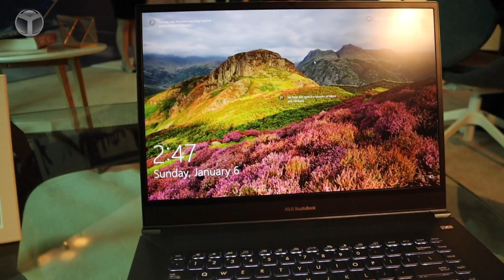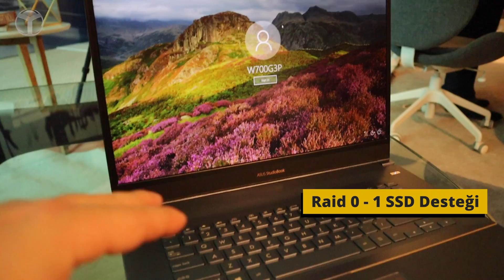Şimdi MacBook Pro düşünsün! Asus StudioBook S (W700)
Asus StudioBook S (W700) ön inceleme videosu ile karşınızdayız. Bu ön inceleme videomuz ile beraber Asus'un yeni iş istasyonuna yakından bakma şansı elde ediyoruz. MacBook Pro katili Asus StudioBook S inanılmaz donanımı ile hemen ön plana çıkıyor.

Asus StudioBook S (W700) ön inceleme

İsterseniz sözü uzatmayalım ve sizleri bu güzel bilgisayarın ön inceleme videosu ile baş başa bırakalım. StudioBook S'in donanım özelliklerinin yazılı haline ise yazının devamından ulaşabilirsiniz. İyi seyirler!

Windows 10 Pro laptop konsepti Asus'un yeni iş istasyonuyla beraber bambaşka bir boyut kazanıyor. Intel Xeon CPU ve NVIDIA Quadro P3200 GPU'dan güç alan W700, 17 inçlik boyutuyla kompakt bir tasarım anlayışını bir araya getiriyor.

15 inçlik standart laptop kasasına 17 inç ekran sığdırmayı başaran Asus StudioBook S, 1920 x 1200 çözünürlük değeri ve yüzde 84 ekran kasa oranı ile dikkat çekiyor. Yansımalara karşı korumalı Anti-Glare teknolojisi sunan bu ekran, IPS panel olmasının avantajıyla 178 derecelik görüş alanı sağlıyor. yüzde 97'lik DCI-P3 renk gamutu sayesinde de profesyonel içerik üreticilerine net görüntüler sunabiliyor.

Asus bu ürünü tanıtırken, profesyonel iş alanlarına yoğunlaştığını açıkça belirtti. Tasarımcılar, mimarlar, içerik üreticileri ve programcılar yüksek performansa ihtiyaç duyarlar. Ama bu performansı aynı zamanda yanlarında taşımak isterler. Asus StudioBook S sahip olduğu donanım özellikleri ve portatif yapısıyla bu yöndeki ihtiyaca cevap verebilmek istiyor.

İşlemci olarak iki farklı seçenek kullanıcılara sunuluyor. Intel Xeon E-2176M ve Intel Core i7-8750H model işlemciler arasından seçim yapılabiliyor. Intel Xeon E-2176M ile 2.7 GHz'lik bir saat hızı bizleri karşılarken, Intel Core i7-8750H ise 2.2 GHz saat hızı sağlıyor.

Bellek tarafında ise 2666 MHz saat hızına sahip 64 GB DDR4 RAM bizleri karşılıyor. Daha doğrusu RAM miktarı 64 GB'ye kadar artırılabiliyor. Aynı şekilde depolama alanı da 4 TB'ye kadar yükseltilebiliyor.

Profesyonel odaklı bir cihaz olduğu için ekran kartı söz konusu olduğunda Asus StudioBook S elini hiç korkak alıştırmamış. Cihaz 6 GB GDDR5 VRAM kapasiteli NVIDIA Quadro P3200 ekran kartı ile dikkat çekiyor.

Gelelim bağlantı noktalarına... Rakibi olduğu MacBook Pro'ya göre oldukça avantajlı olduğu noktalardan biri de, giriş çıkış portları açısından oldukça zengin bir laptop olması. Bizleri bir adet Thunderbolt 3 USB-C, üç adet USB 3.1 Gen 2 Type-A, HDMI 2.0, SD kart okuyucu ve 3.5 mm jak girişi karşılıyor.

Numpad desteği de bulunan tam boy klavyenin yanı sıra, Windows Hello destekli parmak izi sensörü Touchpad üzerinde yer alıyor.

W700, 382 x 286 x 18.4 mm boyutlarıyla dünyanın en ince Quadro GPU'lu bilgisayarlarından biri olarak dikkat çekiyor. Ayrıca sağlanan sağmak termal çözümün yanında, sadece 35 db'lik fan sesi sizi neredeyse hiç rahatsız etmiyor. Cihazda ayrıca 57 Wh'lik sağlam bir pil kullanılıyor.

Bu yılın ikinci çeyreğinde satışa sunulacak model hakkında şimdilik bir fiyat bilgisi paylaşılmadı. Peki, bir iş istasyonu olarak StudioBook S'i nasıl buldunuz? Yorumlarda belirtmeyi unutmayın!